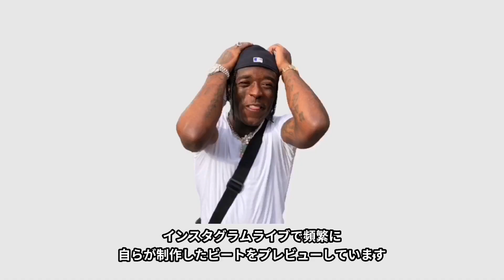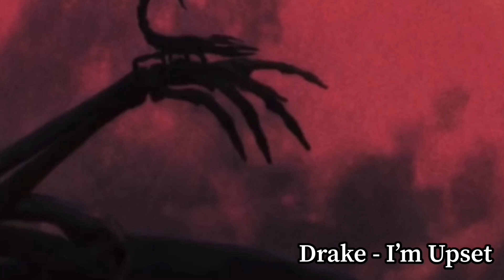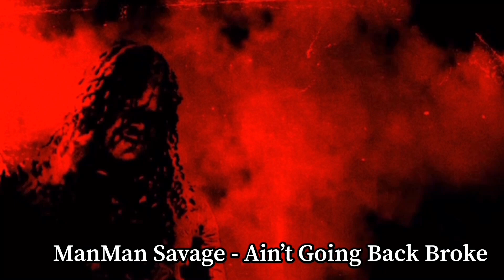US ヒップホップ プロデューサー名鑑【第一弾】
Metro Boomin や Pi'erre Bourne などを皮切りに、近年注目されつつあるプロデューサーたち。

現在のヒップホップシーンを支えるプロデューサーたちは一体どのような人物なのでしょうか。

今回から始まった「プロデューサー名鑑」シリーズでは、各回で注目のプロデユーサーを数人ピックアップしご紹介します。

XXS Magazine はヒップホップに関する音楽情報を発信するメディアです。

SNS にて最新ヒップホップニュースやコラム、新譜情報などを随時更新しておりますので、是非フォローの程よろしくお願い致します。